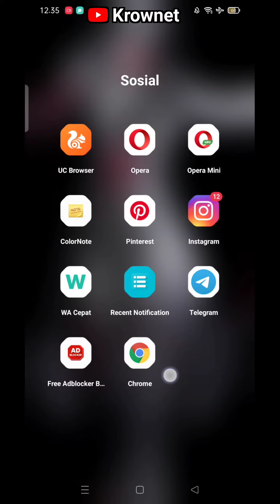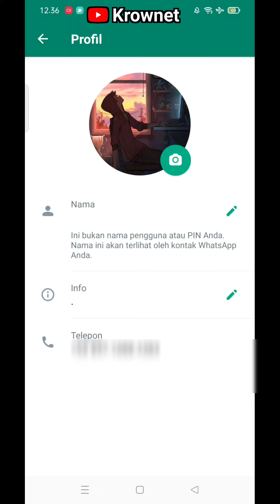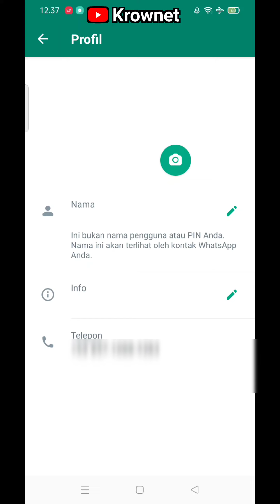CARA MEMBUAT NAMA PROFIL KOSONG DI WHATSAPP TANPA APLIKASI TAMBAHAN TERBARU ..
Cara membuat nama kosong di Wa hp android terbaru

cara buat nama kosong di wa
cara bikin nama kosong di wa
cara kirim pesan kosong di wa tanpa aplikasi
cara membuat nomor kosong di wa
cara membuat bio kosong di wa
cara membuat love kosong di wa
cara membuat info kosong di wa
cara agar nama kosong di wa
cara whatsapp kosong
cara info whatsapp kosong
cara bio whatsapp kosong
cara nama whatsapp kosong
cara tulis whatsapp kosong
cara membuat nomor kosong whatsapp
cara mendapatkan nomor kosong whatsapp
cara membuat info whatsapp kosong
cara kosong whatsappHapus
cara kosongkan nama whatsapp
cara kosongkan bio whatsapp
cara kosongkan info whatsapp
cara kosongkan status whatsapp
cara mengirim pesan kosong di whatsapp
cara mendapatkan nomor kosong untuk  whatsapp
cara bikin info whatsapp kosong
cara membuat bio whatsapp kosong
cara wa kosong
cara kosong bio wa
cara info wa kosong
cara nama wa kosong
cara mengisi shaf kosong waktu sholat
cara dapetin nomor kosong wa
cara info wa kosong tanpa aplikasi
cara chat wa kosong 2022
cara profil wa kosong
cara buat chat kosong wa 2023